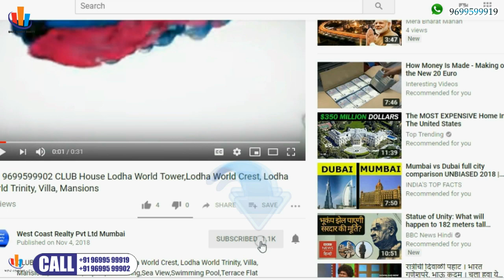📞 MAHALAXMI Ajay Piramal & Anand Piramal Piramal About Piramals Mahalaxmi Project